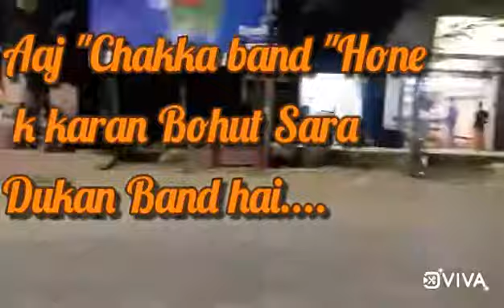Vishal mega Market Tinsukia Assam ||Cheapest shopping mall ||Shanu lima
Vishal mega Market Tinsukia

Vishal mega Market Tinsukia ||Cheapest mall in India 🇮🇳

Evening Time.